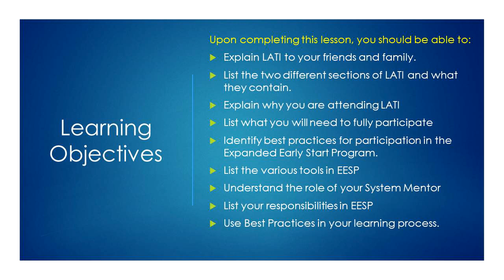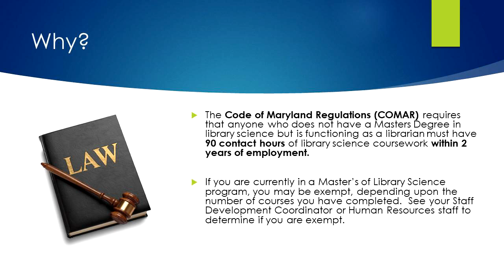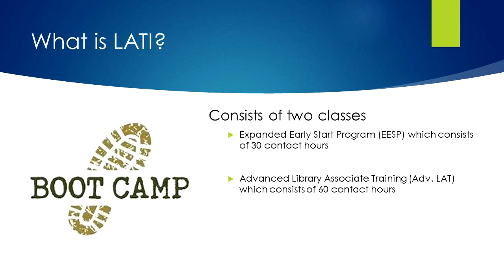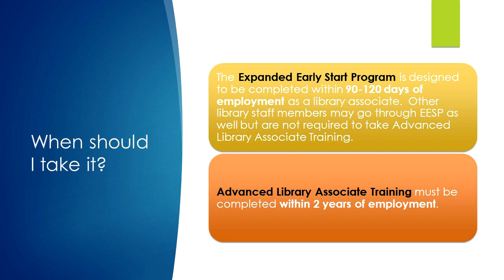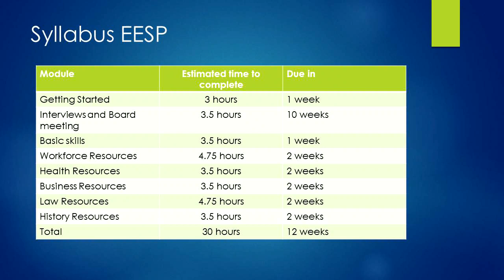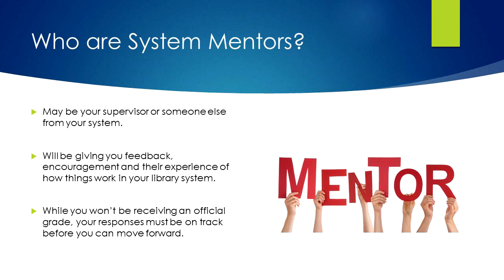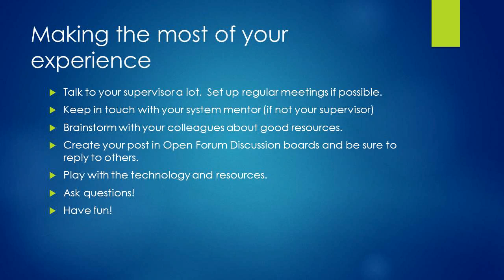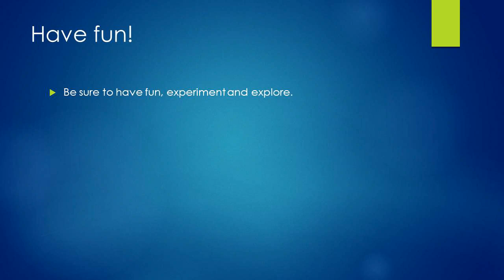Welcome to LATI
This video is a welcome video for LATI, EESP.